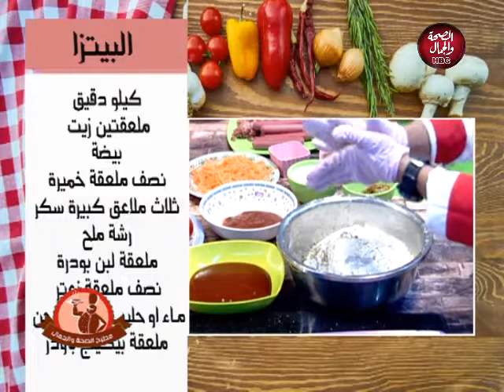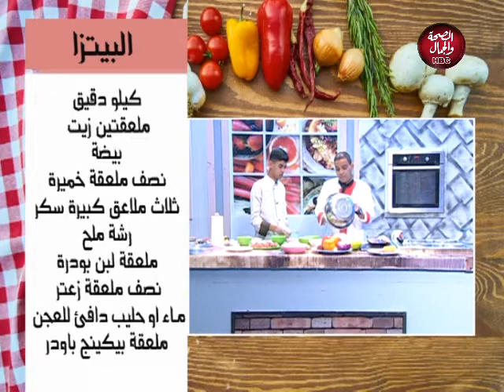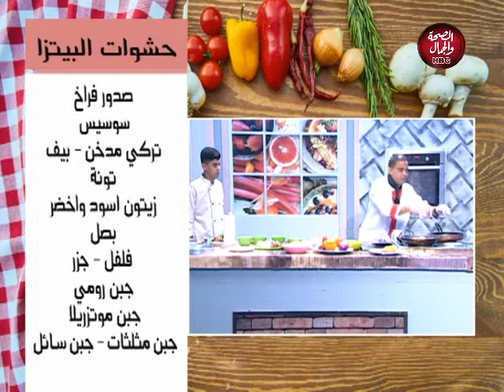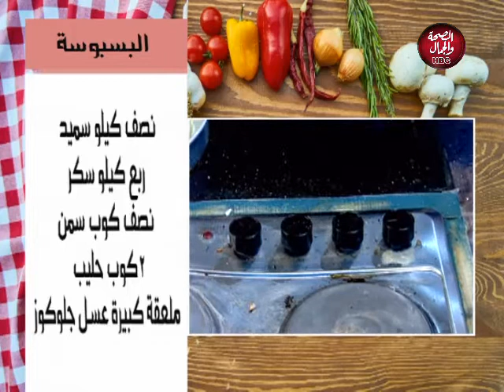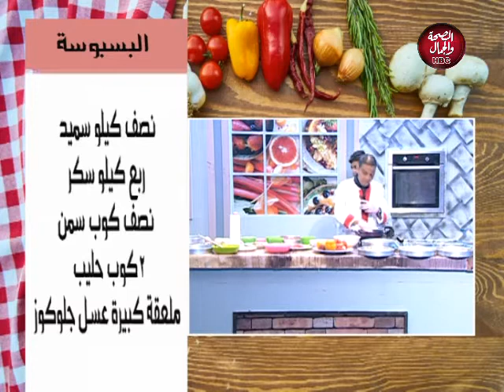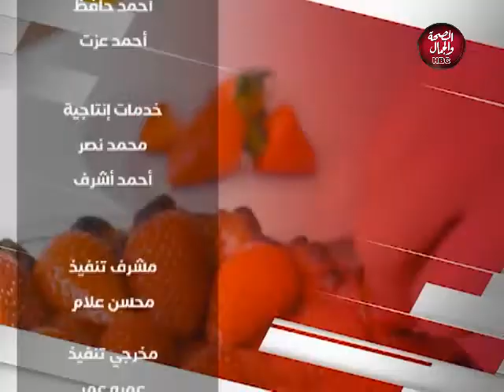مطبخ الصحة و الجمال | مزيج بين الأكلات الشرقية والايطالية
تقديم : الشيف /  ماجد فوزي حمزاوي

قناة_الصحة_والجمال# برامجنا